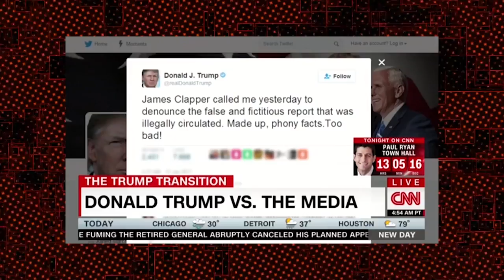CNN Fake News Panel Pathetically Attempts To Save Face After Blatant Trump Hit P